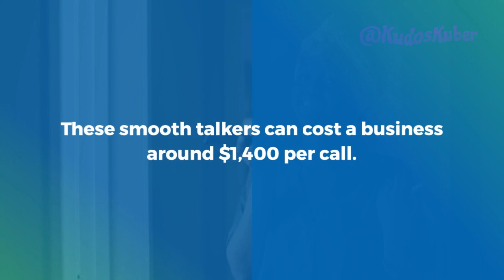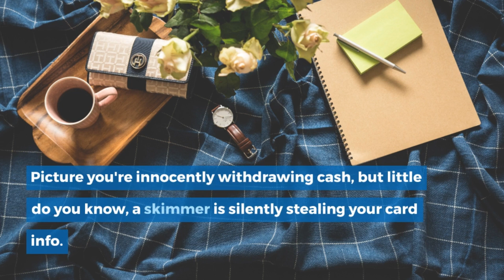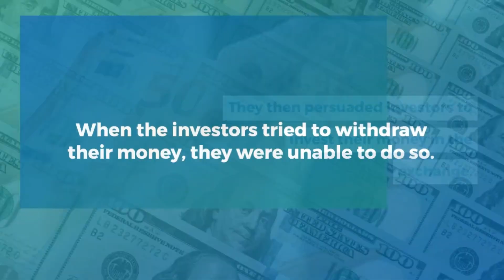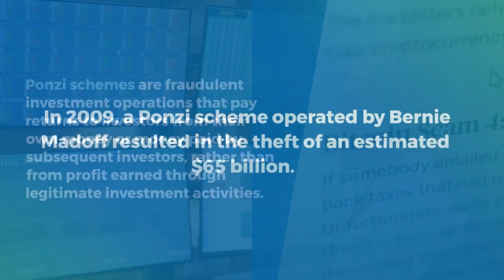TOP BANKING SCAMS IN USA upsc gk | Dark Side of Banking: Top 10 Scams You Need to Know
TOP BANKING SCAMS IN USA upsc gk | Dark Side of Banking: Top 10 Scams You Need to Know usa bank -- Your Finances: Navigating the World of Banking Scams by @KudosKuber 🔐

Welcome to @KudosKuber, your go-to destination for unraveling the intricate world of banking scams. In today's digital age, the threat of financial loss and theft looms large, making it crucial to stay informed and vigilant. Join us as we explore the common types of banking scams that could impact your financial security.

🎣 **1. Phishing, Vishing, Smishing: The Triad of Deception**
Discover the sinister trio of phishing, vishing, and smishing that preys on unsuspecting customers. From deceptive emails leading to fake websites to phone calls posing as trusted representatives and text messages luring you into clicking malicious links – we break down the tactics scammers use to snatch your personal information.

💼 **2. Account Takeover, Insider Fraud, ATM Skimming: Breaches from Within**
Uncover the threats from within as we delve into account takeover attempts, where unauthorized access puts your online banking at risk. Explore the betrayal of insider fraud, exemplified by a Wells Fargo employee stealing $2 million from customer accounts. Witness the silent theft orchestrated by ATM skimming devices, capturing card details and PINs unbeknownst to the victim.

💳 **3. Card-Not-Present Fraud, Wire Transfer Scams: The Invisible Heist**
Navigate the realm of card-not-present fraud, where stolen credit card numbers fund fraudulent purchases without victims even realizing. Beware of wire transfer scams that impersonate legitimate companies, convincing businesses to unwittingly transfer funds. We delve into real-life incidents, revealing the invisible heists that shake the foundations of financial security.

🚨 **4. Investment Scams, Ponzi Schemes: Financial Pitfalls**
Delve into the risks of investment scams that promise riches but deliver empty pockets, as seen in the $1 billion cryptocurrency heist of 2021. Explore the dark history of Ponzi schemes, exemplified by Bernie Madoff's infamous $65 billion theft in 2009. Learn how to navigate these financial pitfalls and safeguard your investments.

🛡️ **5. Shielding Yourself: Key Precautions Against Scams**
Arm yourself with essential safeguards against banking scams. From guarding personal information to approaching emails, texts, and calls with suspicion, we provide actionable tips. Learn the importance of shredding documents containing personal details, regularly updating passwords, and vigilant monitoring of bank and credit card statements. Swiftly reporting suspected fraud to your financial institution is your first line of defense.

🌐 **Conclusion: Your Digital Fortress**
In a world where the threat of banking scams is ever-present, constant vigilance is your best defense. Join us at @KudosKuber as we equip you with knowledge, insights, and practical tips to fortify your digital fortress. 💰🛡️🌐